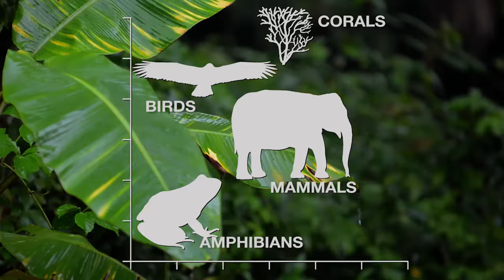Communicating How to Reverse the Red - Live Webinar (03/03/2021)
The second live event of this year pops the question: what can we do to communicate how to Reverse the Red and engage both community members and decision makers in this global movement?

This event was hosted by IUCN Species Survival Commission, World Association of Zoos and Aquariums, Smithsonian Earth Optimism, HHMI Tangled Banks Studios, On the EDGE Conservation, and San Diego Zoo Global.

Featuring panelists include:
Jared Lipworth. Executive Producer & Head of Outreach and Impact at HHMI Tangled Bank Studios.
Cat Kutz. Smithsonian’s Conservation Commons and Earth Optimism.
Judy Mann. President-Elect of International Zoo Educators Association.
Diogo Verissimo. On the Edge Conservation Director of Conservation Marketing.